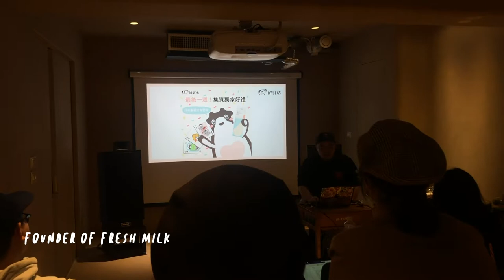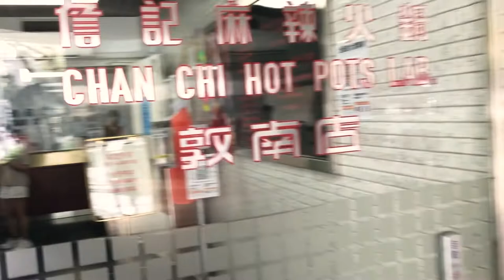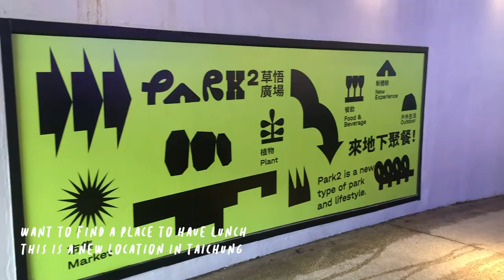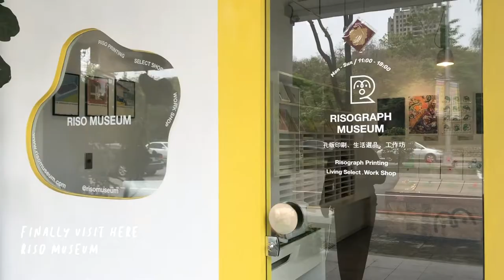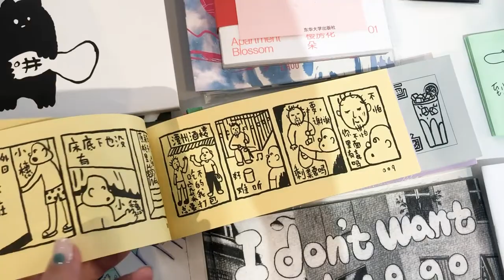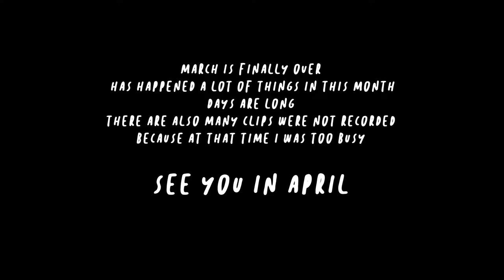Jane's Vlog｜第一次吃法餐，完成一場自拍自寫的專訪。月中又辦了一場聯名活動，月底到台中來場島內美食之旅！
My first time to try French meal for a friend's birthday. Then I was completing a interview（include write article and take photos） Also helped clients complete an event with other brand, hold a press conference again. I'm too busy in many times, so I don't have time to record more...
At the end of March, I went to Taichung with my sister to use the domestic travel voucher. I haven't gone out for a long time, we have eaten all the list of food we want to eat, that's perfect！
Always feel March is long,  hope to go abroad next time

因為朋友生日第一次吃到法餐。然後忙忙碌碌的完成一場自拍自寫的專訪，也幫客戶完成一擋聯名活動和舉被媒體餐敘。好多時候忙到根本沒時間錄影紀錄...
三月底和妹妹到台中使用國旅券，很久沒出門玩，把想吃的清單都吃了一輪
總覺得三月過得很漫長，下次出遊希望就是出國了

｜BGM｜
Jill Barber - Plus bleu que tes yeux
Daphné - Où est la fantaisie
SAILR - BENEDICTUS Animated Lyric Video by Ella Banana